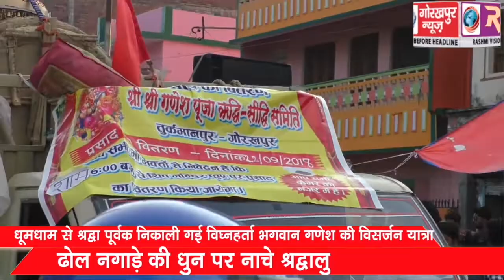धूमधाम से श्रद्धा पूर्वक निकाली गई विघ्नहर्ता भगवान गणेश की विसर्जन यात्रा, ढोल नगाड़े की धुन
धूमधाम से श्रद्धा पूर्वक निकाली गई विघ्नहर्ता भगवान गणेश की विसर्जन यात्रा, ढोल नगाड़े की धुन पर नाचे श्रद्धालु